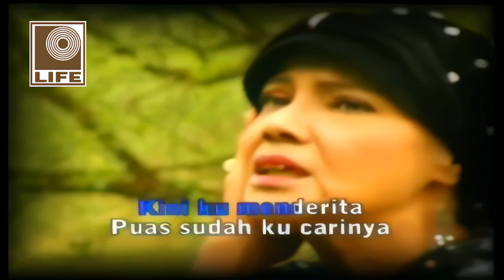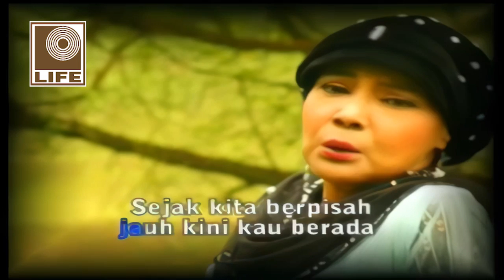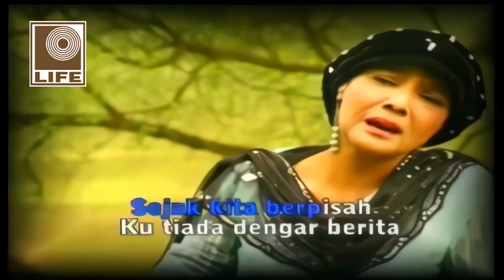Zaleha Hamid - Jauh (Official Karaoke Video)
Jom karaoke & nyanyi bersama-sama lagu "Jauh", nyanyian Zaleha Hamid .